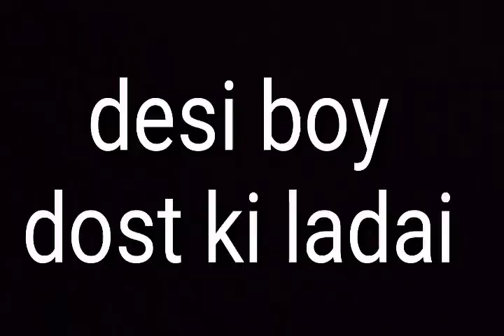Kadi has bhi liya kar